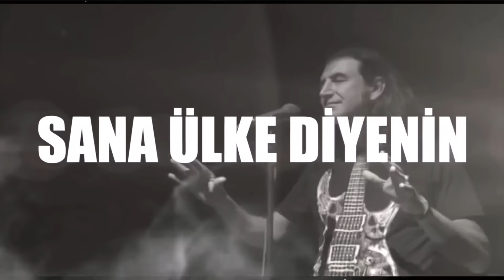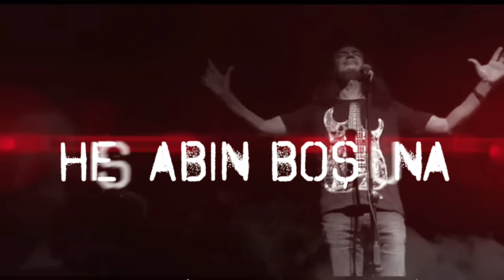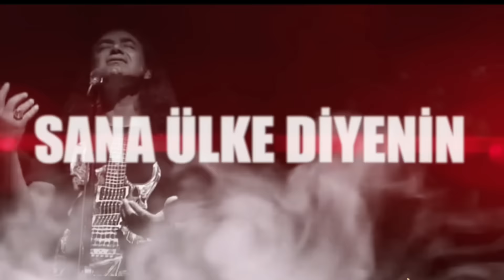Murat Kekilli - Yıkılasın İsrail (Official Video)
Gazze’de yaşanan ve tarihte benzeri olmayan bu vahşeti durdurmak için tüm insanlığı harekete geçmeye davet ediyorum.
İsrail’in Filistin’e yönelik insanlık dışı muamelesine her kesimden tepkiler gelmeye devam ediyor. Son günlerde yaşanan olaylar sonrası Sanatçı Murat Kekilli “Yıkılasın İsrail…” isimli şarkısı ile tüm medyada tepkisini göstermeye devam ediyor.

YIKILASIN İSRAİL (Official Video)
Söz:  Necip Fazıl Kısakürek - Hamza Er
Beste: Murat Kekilli